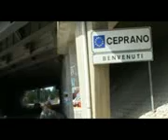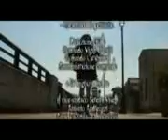2007- Effetto Domino 1 (Cortometraggio) VERSIONE 1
Esiste un gioco chiamato EFFETTO DOMINO a cui a nessun killer è dato rinunciare e Jul Rabbit ne deve uscire viva!